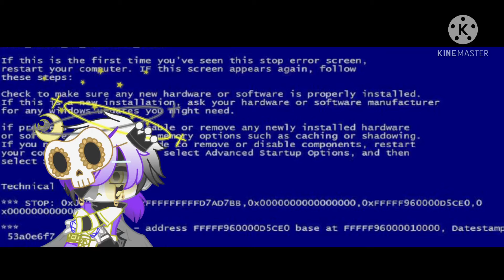“That is my fake smile..” Meme/skit || fnf au || abilities lost au (mine) || •Willow Deery•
Im probably going to do a music video about that. Their friendship is just too cute for me im sorry ;-;